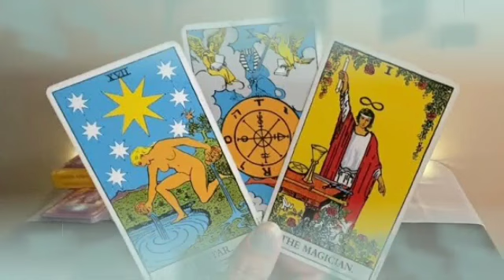برج الجوزاء ♊ شريك ضيعك من يده😏الندم يقتله😱يحلم بعودة سريعة معك يا جوزاء🤲